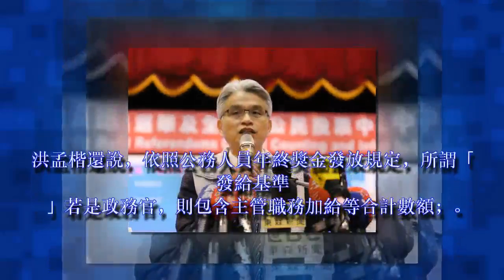陳英鈐自提12／3離職 洪孟楷再質疑：若交接公務為何休假？